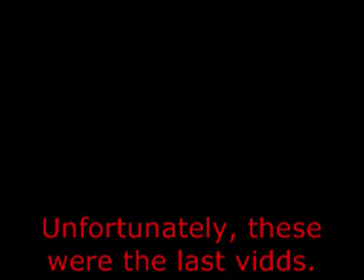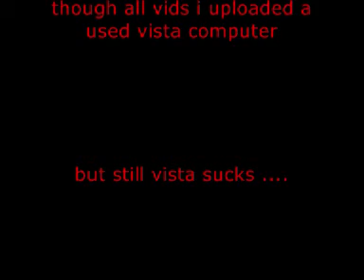The Ultimate Volvo FL6 Series #3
Last of the new series.